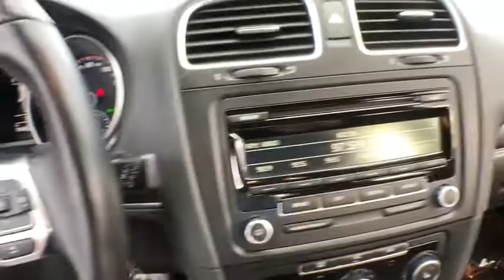2014 Volkswagen GTI Haverhill MA, Lawrence MA, Methuen MA, Salem NH, Andover, MA 14037V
Candy White Used 2014 Volkswagen GTI available in Haverhill, Massachusetts at Jaffarian Automotive Group. Servicing the Lawrence MA, Methuen MA, Salem NH, Andover, MA area.
2014 Volkswagen GTI Wolfsburg Edition - Stock#: 14037V - VIN#: WVWHD7AJ2EW008886

ABS brakes, Compass, Electronic Stability Control, Heated door mirrors, Heated front seats, Heated Front Sport Seats, Illuminated entry, Low tire pressure warning, Remote keyless entry, Traction control.brbrbrThis vehicle has been Value Priced, below our competition, using Live Market Pricing Technology, saving you both Time and Money! You'll never pay too much at JAFFARIAN! The Most Car for the Least Amount of Money! COME SEE US TODAY AT 600 RIVER STREET IN HAVERHILL OR VISIT US ON THE WEB